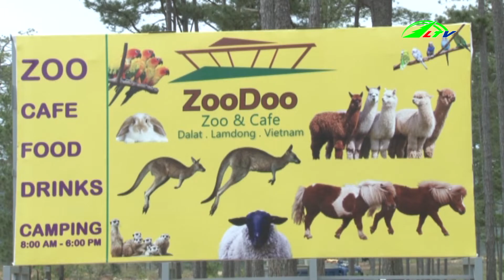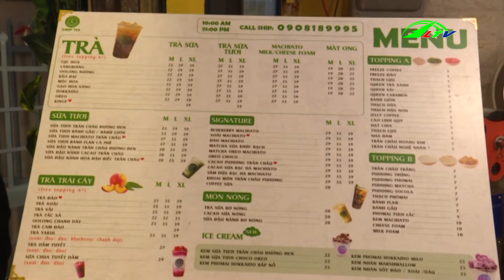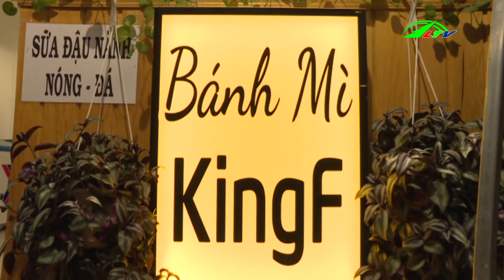Độc Đáo Khu Vườn Những Loài Thú | Du Lịch Cuối Tuần | Lâm Đồng TV